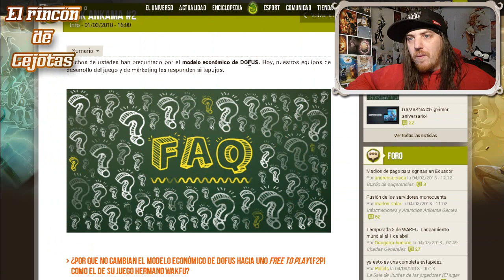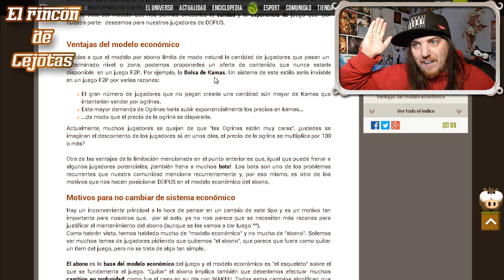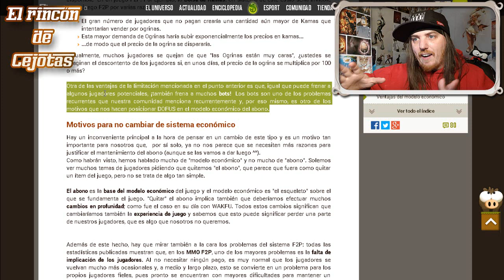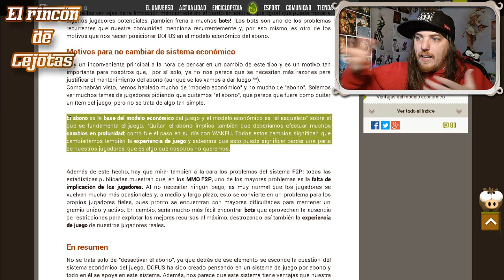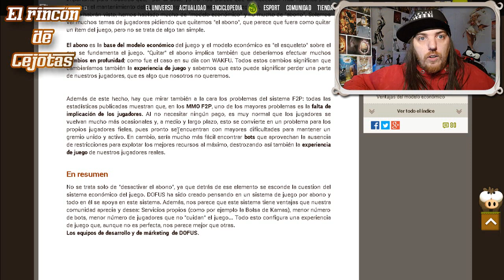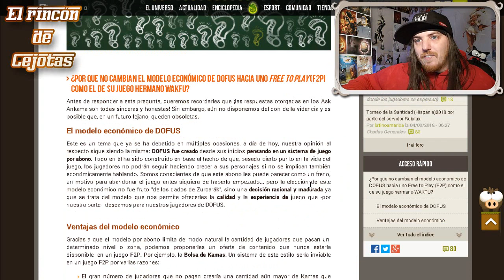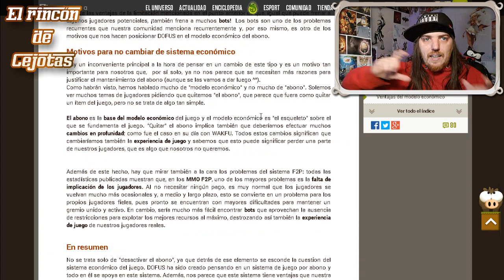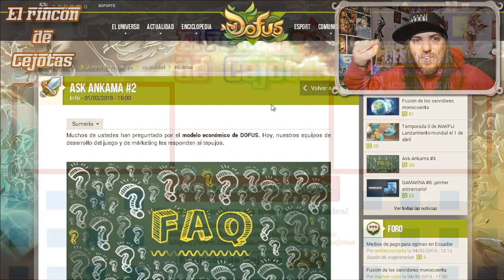[DOFUS] Ankama responde: ¿DOFUS GRATIS O CON ABONO? | ¿¡Sin argumentos convincentes!?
En esta ocasion analizamos los argumentos de Ankama para mantener el abono como modo de suscripción al juego. Sin duda no han logrado dar con argumentos convincentes.